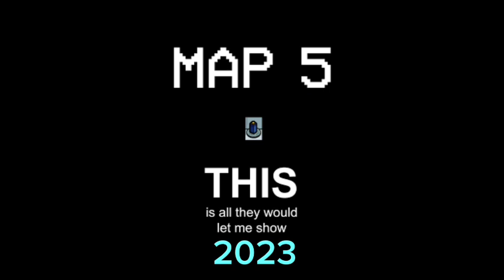Among us all updates meet with guys I am pretty girl music